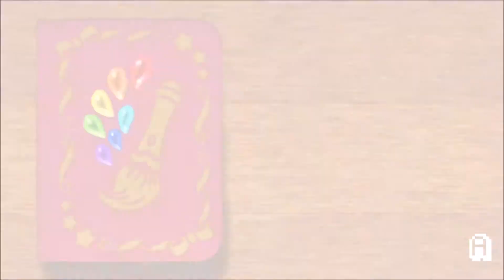Kirby and the Rainbow Curse 100% Walkthrough Part 18 - Level 5 - 2 (All Treasure Chests & Gold Ranks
Kirby and the Rainbow Curse - 100% Walkthrough - Part 18 - World 5 Level 2 (All Treasure Chests & Gold Ranks / Gold Medals)

This episode: Clearing World 5 Level 2.

During this walkthrough I will be picking up every single chest, and taking the gold rank/ gold medal on every level.

About the game:

Publisher  Nintendo

Composer(s) Shogo Sakai
Megumi Oohara

Series Kirby

Release date(s)
JP January 22, 2015[1]
NA February 20, 2015[2]
EU Q3/Q4 2015[1]

Genre Platformer
Mode(s) Single-player, multiplayer
Distribution Wii U Optical Disc

Kirby and the Rainbow Curse, known in Japan as Touch! Kirby Super Rainbow (タッチ！カービィ スーパーレインボー Tatchi! Kābī Sūpāreinbō?) and in Europe as Kirby and the Rainbow Paintbrush, is a platforming video game in the Kirby series, developed by HAL Laboratory for Wii U. The title, which is a follow-up game of the 2005 Nintendo DS title Kirby: Canvas Curse, was released by Nintendo on January 22, 2015 in Japan and will be released on February 20, 2015 in North America and the second half of 2015 in PAL regions. It supports the Amiibo figures of Kirby, Meta Knight and King Dedede.

Kirby and the Rainbow Curse carries on the style of gameplay from Canvas Curse, presenting the game with a unique modelling clay look. Players use the Wii U GamePad to help Kirby, who is stuck in a ball form, move across the level by drawing rainbow colored lines on the touchscreen to guide him. Making Kirby go through loops will speed him up, while touching him will put him into a spinning attack to use against enemies. Collecting stars in each level grants him the Star Dash (スターダッシュ Sutā dasshu?) power-up, increasing Kirby's size and allowing him to charge through normally-indestructible blocks.